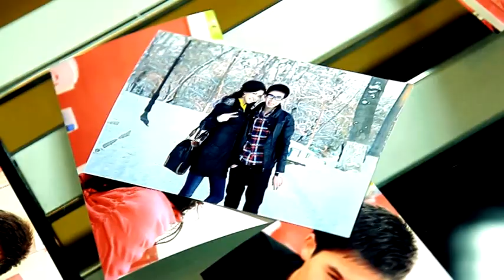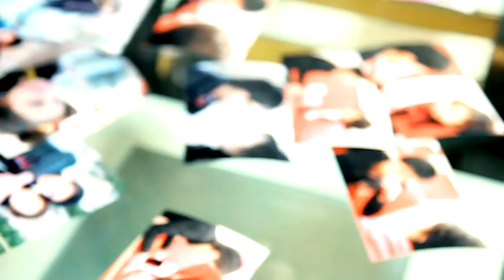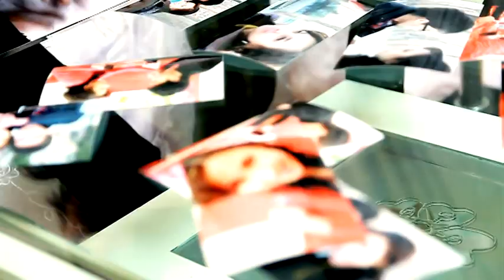Mirsaid - Kimsasiz orol (2011)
Directed by: Ikrom Ali & Umid Normurdov
Written by: Dilafruz Ali
D.O.P: Umid Normurov, Ikrom Ali
Edit: Ikrom Ali
Cast: Zarina, Mirsaid, Navruz
Studio: Ikrom Ali Cinema
Year: 2011